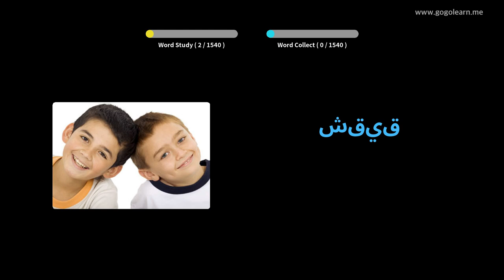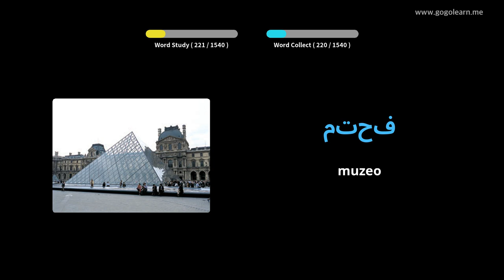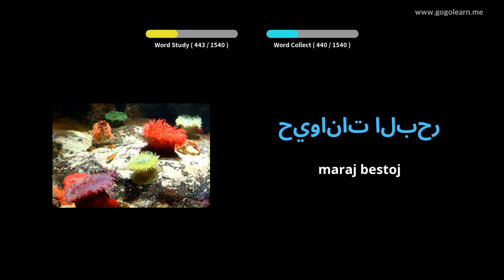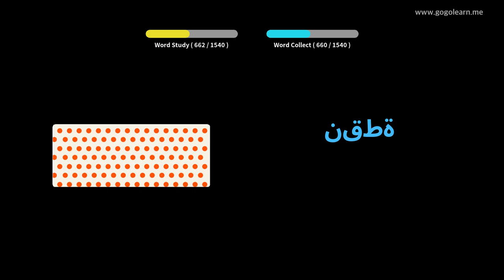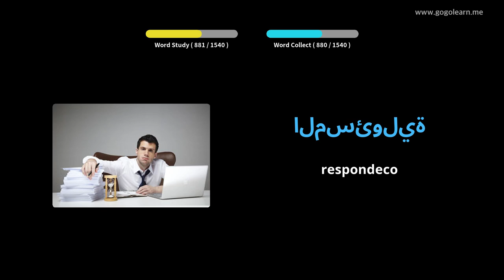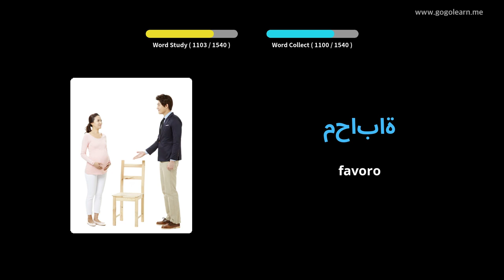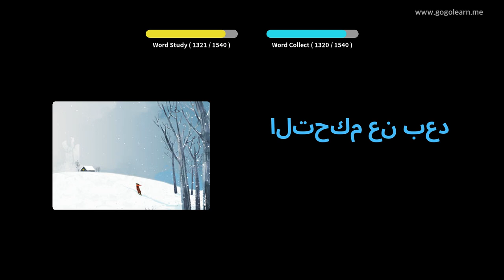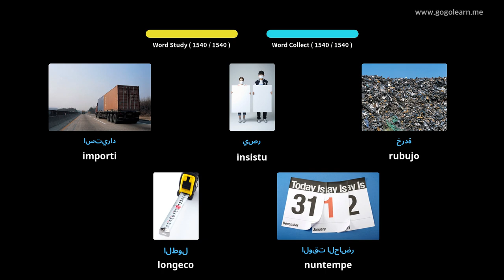Lernu Kun la araba Fotoj | la araba Vorttrezoro Baza | Golearn